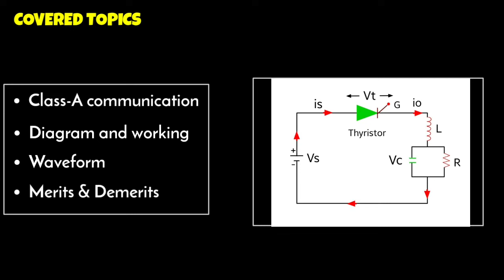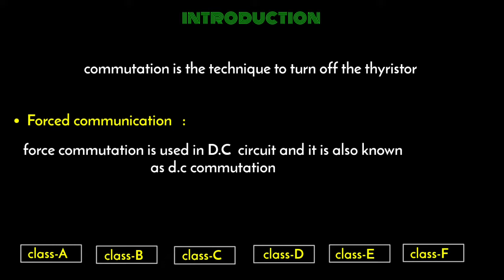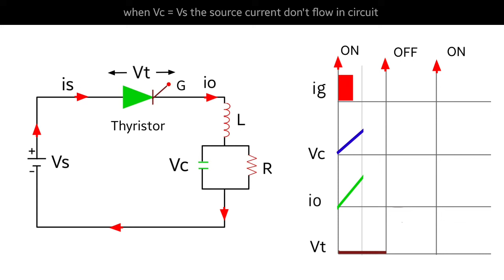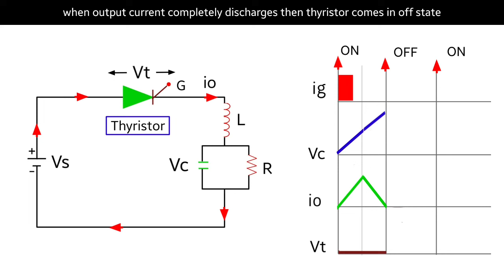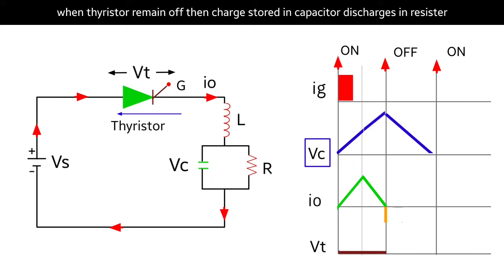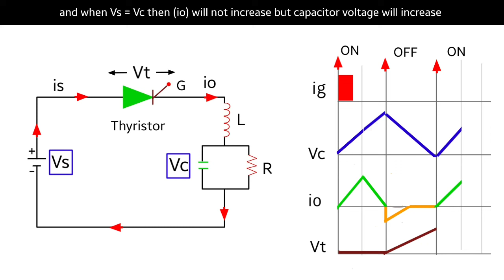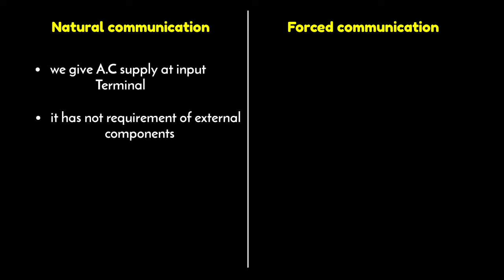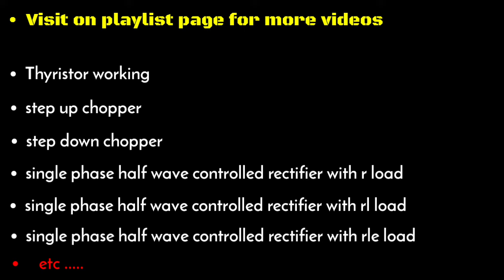class a commutation of thyristor | class a commutation of scr | in hindi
OTHER TOPICS

1)  step up chopper

2)  step down chopper

3)  thyristor working

in this video I have explained about computation of thyristor what is commutation of thyristor commutation is the process or we can speak technique by which we turn off the thyristor

there are different types of commutation technique by which we can turn off the thyristor mainly there are two types of technique that is natural commutation and forced commutation

COVERED TOPICS

1)  class a commutation of thyristor
2)  class a commutation of scr
3)  class a commutation circuit
4)  self commutation
5)  load commutation
6)  what is commutation circuit
7)  what is commutation of thyristor

Thanks 😇